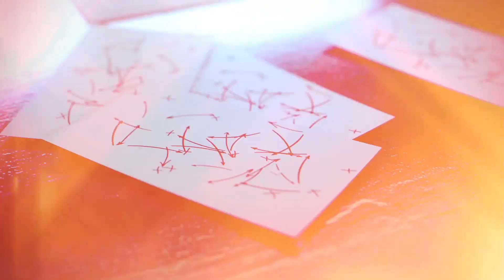Генич о матче «Рубин» - «Амкар»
Известный телекомментатор Константин Генич дал свою оценку матчу «Рубин» - «Амкар».